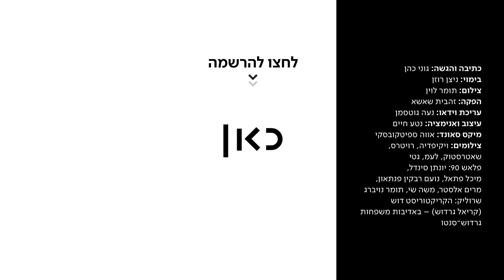מדע הבחירות | למה פוליטיקאים הולכים עם עניבות?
כאן | דיגיטל - למה נשים הפסיקו ללבוש עניבות, איך עניבה עוזרת במציאת פתרונות לבעיות ואיך ההייטק אשם שהפוליטיקאים שלנו זנחו את העניבה לטובת יוניקלו? עוד מ-מדע הבחירות, כאן ◄

כתיבה והגשה: גוני כהן
בימוי: ניצן רוזן
צילום: תומר לוין
הפקה: זהבית שאשא
עריכת וידיאו: נעה גוטסמן
מיקס סאונד: אווה ספיטקובסקי
עיצוב ואנימציה: נטע חיים
צילומים: ויקידפדיה, רויטרס, שאטרסטוק, לעמ, גטי, פלאש  90- יונתן סינדל, מיכל פתאל, נועם רבקין פנתאון, מרים אלסטר, משה שי, תומר נויברג
שרוליק - הקריקטוריסט דוש (קריאל גרדוש)- באדיבות משפחות גרדוש-סנטו